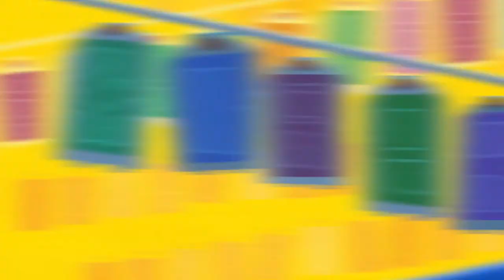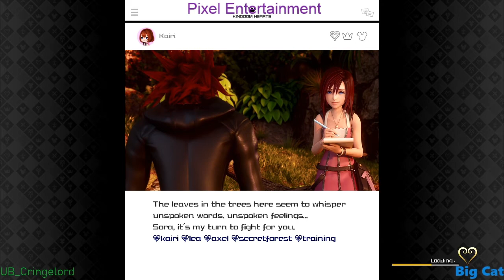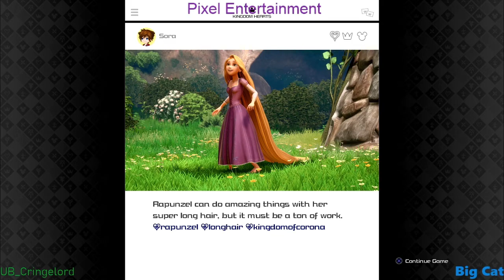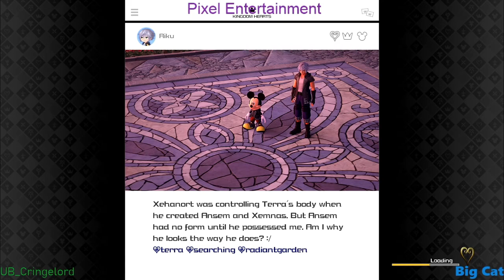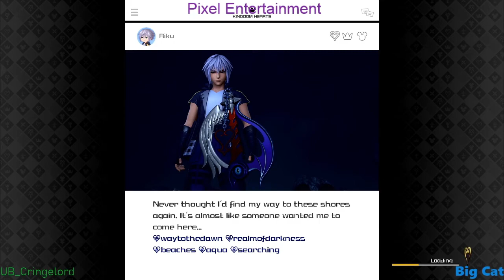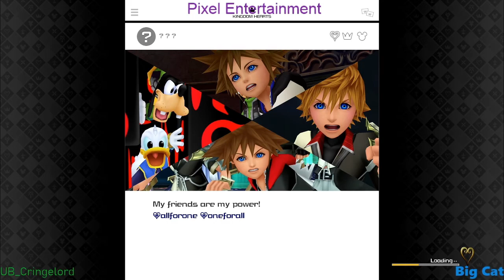Mother Gothel Just Straight Up Dies. This Is A Kids Game?! - Pixel Pros | KH3 - 29 [Critical Mode]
Well, this is the same series where you beat up an old man for just trying to restart the universe so I guess this is alright.